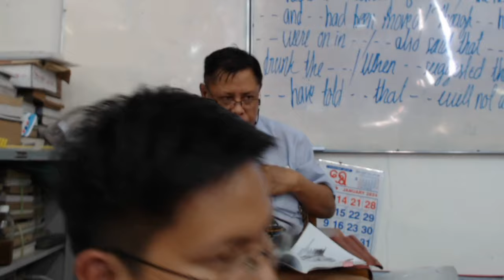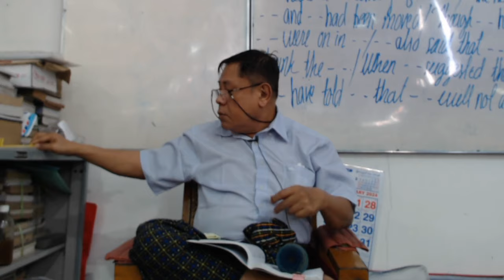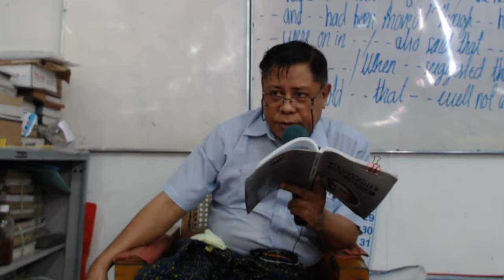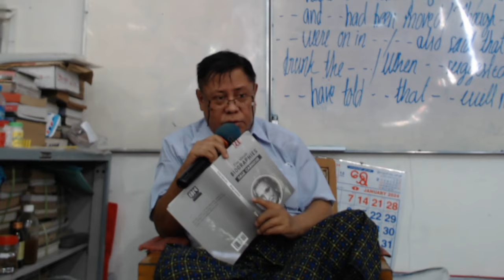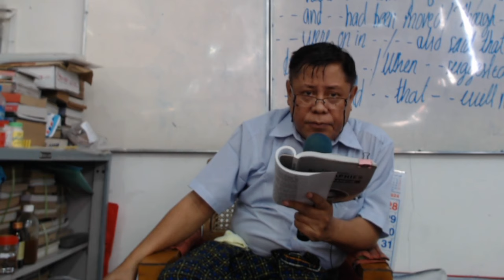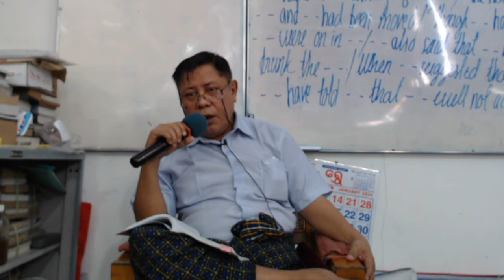Day 184 - Five Minute Biographies | Senior Reading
Page 157, last paragraph first line.

Start: Carnegie got a job as a telegraph messenger boy in Pittsburgh. The pay was two shillings a day...

End: An inventor came and sat down beside him in a railway train and showed him the model of a new sleeping car he had invented./